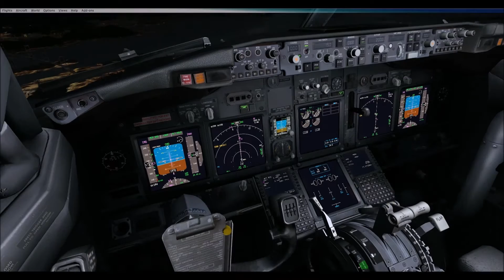PMDG 737 NGX KAI TAK NIGHT LANDING